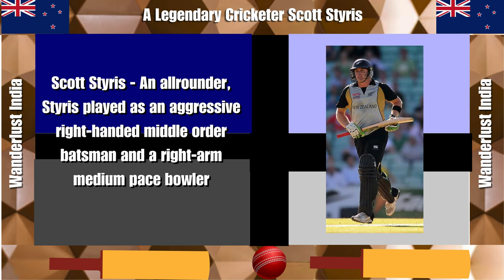Scott Styris - A Legendary Cricketer _Wanderlust India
Web HTTP Access:
Yofan ID
yo.fan/mindjockey57